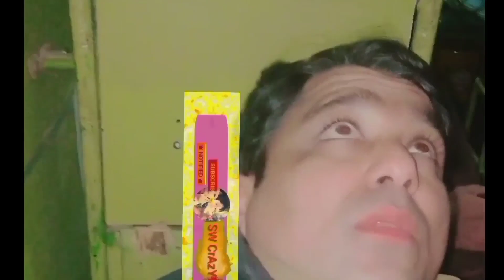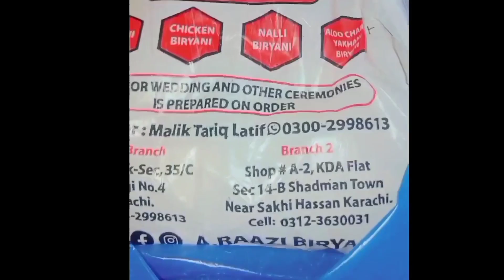Beef Ki Raseeli Yakhni Nalli Biryni😋👌| ALLAH Razi Pakwan Kallu Chowk | Travel byTrain🚊ملتان سے کراچی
Beef Ki Raseeli Yakhni Nalli Biryni😋👌| ALLAH Razi Pakwan Kallu Chowk | Travel byTrain🚊ملتان سے
ALLAH Razi biryani and pakwan centre jo korangi # 4 near kallu chowk per located hai inki beef nalli biryani k teste kuch different hi hai
turnover itna hai k har 19 se 20 mint main fresh deg ready hoti hai
Nalli k bagher ho ya sath itni test main rich hai k maza ajaiga
Call for the details
We travel from multan to karachi by train
Main bahawalpur k station per utra to wahan bhi thund thi
Kallu chowk ALLAH Razi nalli yakhni biryani per bhi gaya
Satluj river dekha or indus river bhi dekha
Hyderabad se bhi gari guzri  bohat enjoy kia

We creat content only for you guys you all subscribers are my family.I creat this channel only for you so you can join me by vloging I really thanks To amit from crazy xyz dilraj from Indian hacker who create my mind for vlogs and creative content .i request ALLAH for rank my channel who mack sure YouTube to take my vedios in search engine